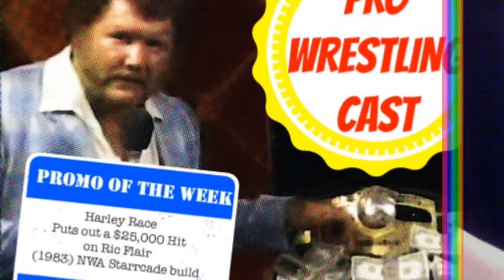Pro Wrestling Cast: April 22, 2015 - WWE Extreme Rules Predictions, Raw and Smackdown Hits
Pro Wrestling Cast is live and uncensored on YouTube and Google Plus! Hosts Aljon Go and Stephen Anthony share their predictions on WWE's Extreme Rules PPV as well as hits from this week's WWE Raw and Smackdown shows. What are your thoughts on the show?

PROMO OF THE WEEK: Harley Race "$25,000 Hit on Ric Flair" - Race offered this promo offering a $25,000 bounty to anyone who could eliminate Flair from the NWA. Bob Orton, Jr. and Dick Slater attacked Flair, inflicting what appeared to be a career-ending neck injury, and collecting the bounty from Race after Flair announced his retirement. This was all for the build for the first ever NWA Starrcade in 1983.

MATCH OF THE WEEK: As a tie-in for our Promo of the Week we feature Ric Flair and Harley Race's battle inside a steel cage for the NWA World Championship at Starrcade 1983 also known as "NWA Starrcade: A Flare for the Gold". The match was to be held in Flair's backyard, Greensboro, North Carolina, which enraged Race. Race lost the title to Flair in the bloody and memorable Starrcade cage match (with Gene Kiniski as the special referee. Flair jumped on top of Race from top rope and pinned him to become champion.

Magical Journeys – Book your Disney vacation or cruise today with Kristen